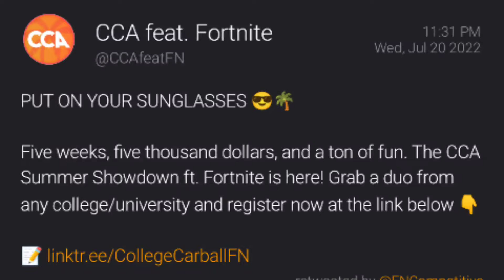$5k Prize Pool Duo's CCA Summer Showdown ft. Fortnite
@CCAfeatFN: PUT ON YOUR SUNGLASSES 😎🌴

Five weeks, five thousand dollars, and a ton of fun. The CCA Summer Showdown ft. Fortnite is here!